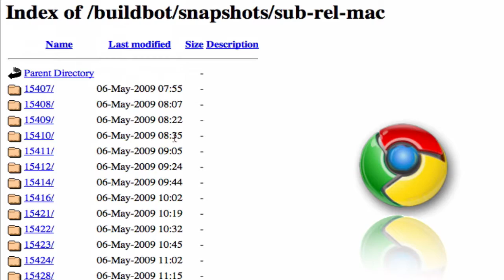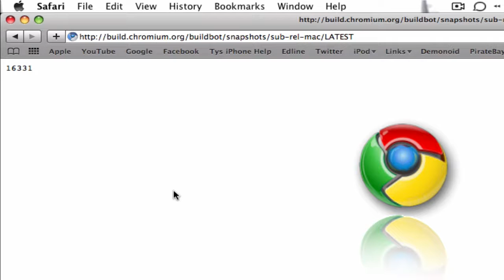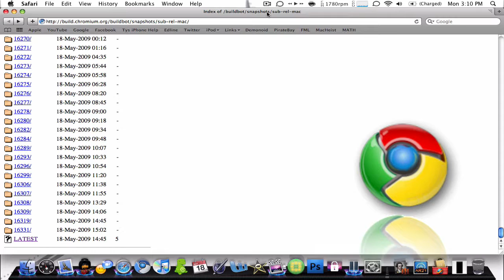Google Chrome for Mac